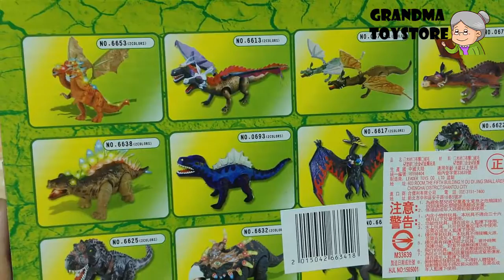Unboxing TOYS Review/Demos - Moving crawing triceratops tail swining with sounds lights jungle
Grandma toystore brings to you the unboxing demo/review of Moving crawing triceratops tail swining with sounds lights jungle.  Have great outdoor fun activities, picnic fun with friends anytime.